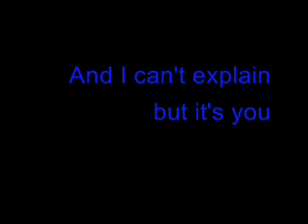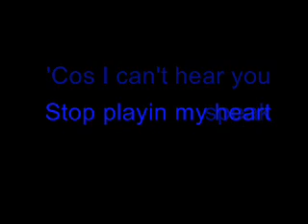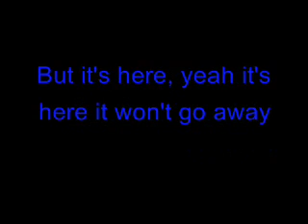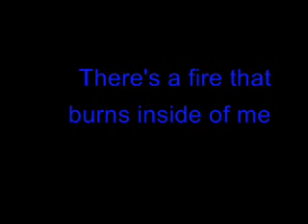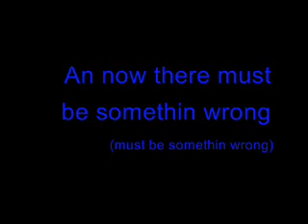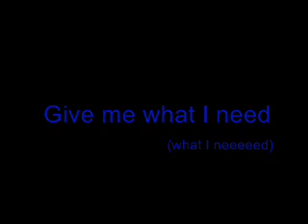WATO - Playing my heart - Acoustic